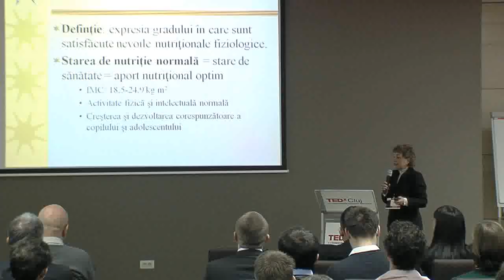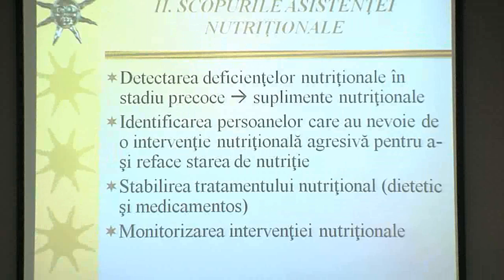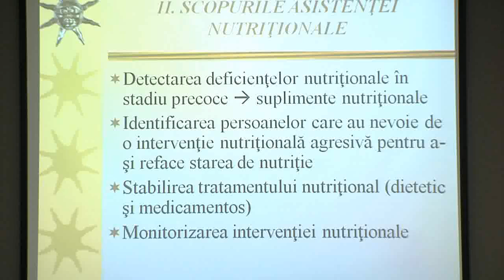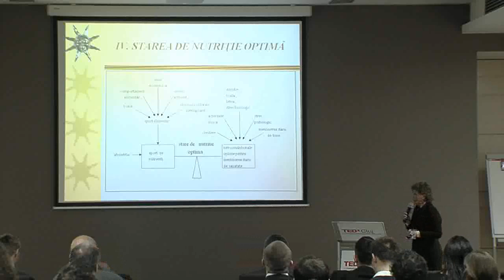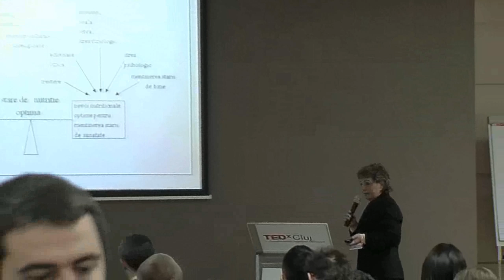TEDxCluj - Dana Simu - Food and nutritional deficiences